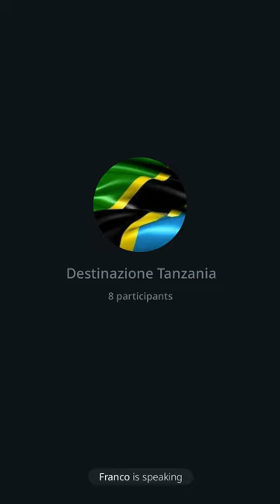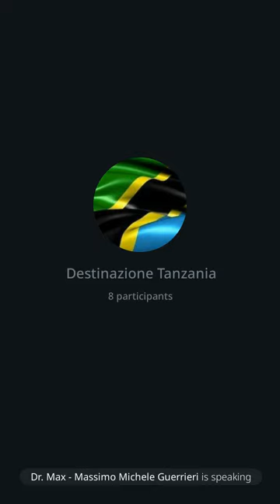116 | Espatriare: il profilo del consulente, 25/1/23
In questo intervento cerco di delineare il profilo del consulente "expat" al quale dovrai affidarti quando ti sposti all'estero. Spiego che il con consulente esperto tutto e' piu' facile; con quello sbagliato diventa un calvario.

Poi parliamo dei problemi relativi al trasporto via mare in container, servizio questo, che tra poco sara' nel mio pacchetto di servizi.